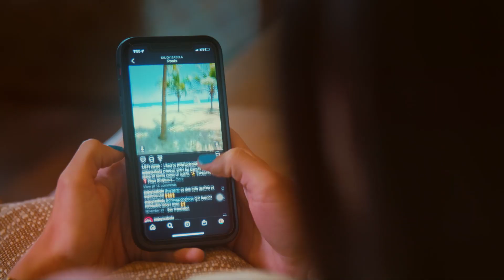Ven a Isabela